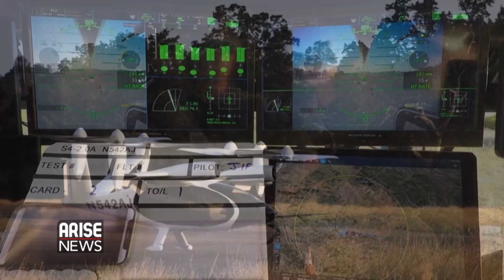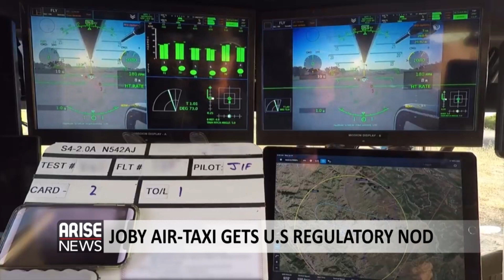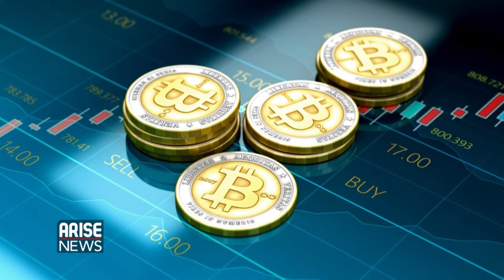It Would Be Interesting To See How Moved Putin Will Be As Regards Food Scarcity In Africa - S. Okoli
CEO, Alpha African Advisory, Sanyade Okoli, reacts to comments from Senegalese President, Macky Sall on his proposed visit to Russia and Ukraine to seek for peace that will allow both countries supply grains to Africa and end the food crisis in Africa.